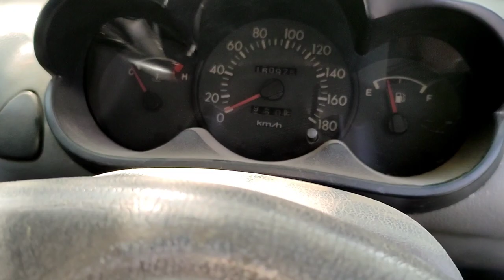Hyundai Santro Wiper Cowl Vent Cleaning All Steps💥Santro Water Leaking In Cabin Solution In Hindi😍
So hello guyys welcome to the Channel guys if you have Hyundai Santro for any car and if you are sometime facing a problem like water leakage in cabin then this video for you guys in this video I will show you how you can clean your car cowl vent it easily E and prevent water leakage in your car cabin through passenger side AC vent so the Soya video and the Dekho aur aap apni kar ke andar Pani likh hone se bacha sakte ho to agar aap abhi De chale gaye the video ko like kar ke channel ko subscribe Jarur kar dena

Hyundai Santro Cowl Vent Cleaning In Hindi
How to clean hyundai santro Cowl Vent easily
Car water leaking problem solution in hundi

{{{THANK YOU SO MUCH}}} ________________________________________________________ ◆About This Channel: Basically Its a Tech channel But Here you can watch all useful tutorial about tech, apps, websites, etc. Including motovlogging. vlogging etc.